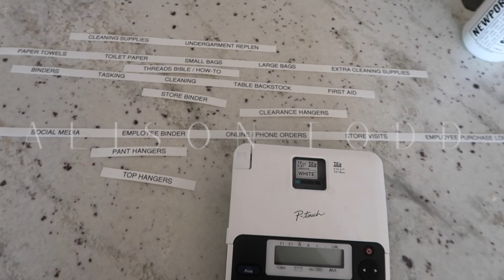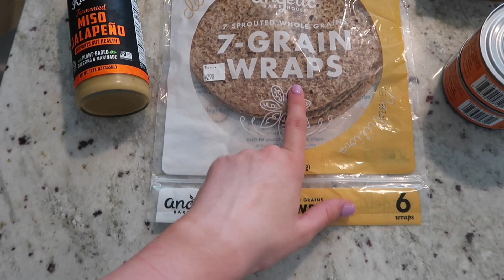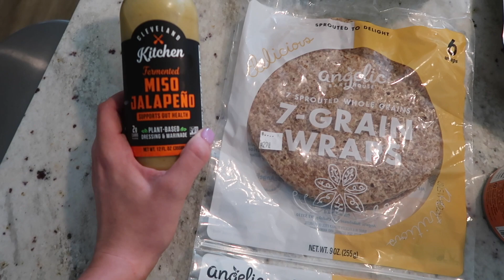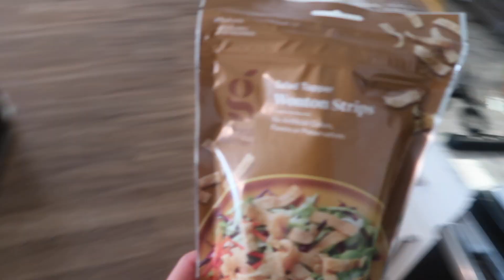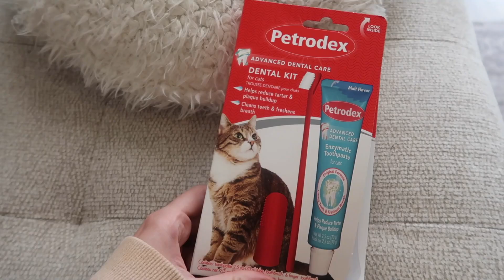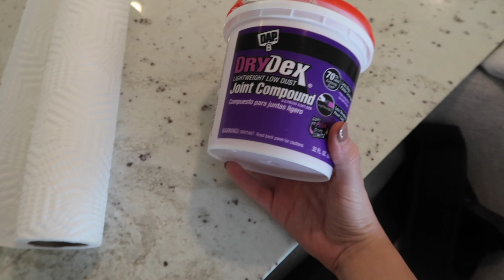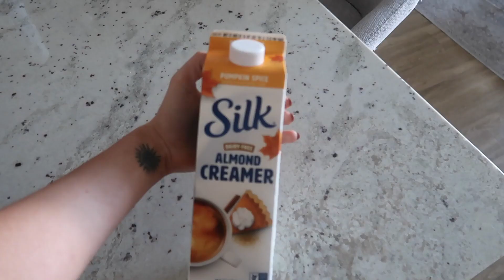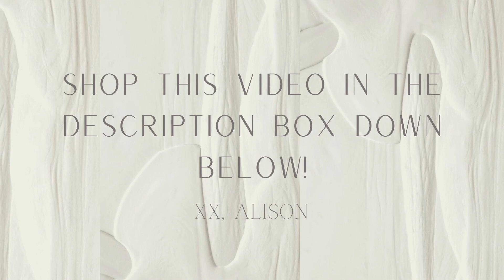VLOG: where i've been + exciting life updates, home decor updates & living room joint compound diy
I MISSED U GUYS

Color Changing Lightbulbs

bedroom lamps